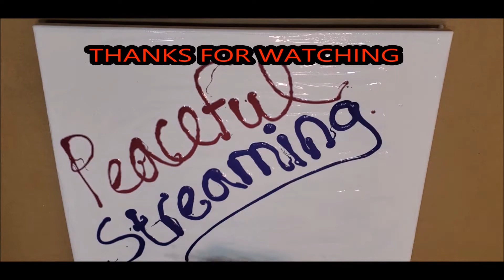Easy dutch pour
This is my 123nd Painting using the Dutch pour technique
I call it New Impact. It is part of my elegant collection.
It is on an 8x8x1.5 Gallery wrapped canvas
The music is an original creation by Peaceful Streaming